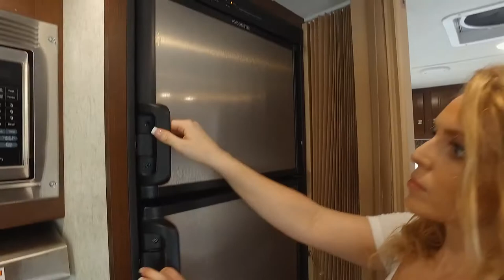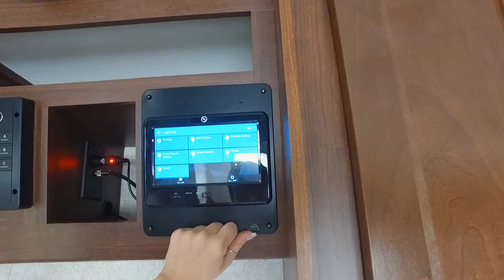2017 Forest River RV Forester 2291S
Forest River RV Forester 2291S